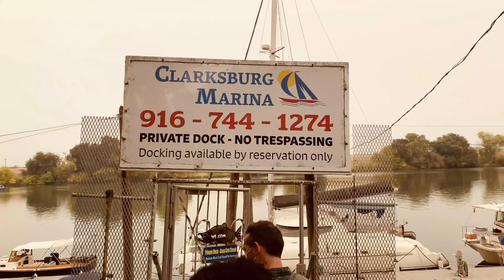BEST Romantic EVENING Getaway /The most epic / Favorite Boating Destinations / Love is Vacation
Date night getaway.

Facebook |  Adayah Letema / Dr. Alfred Kiarie
Snap chat / thelovechild254